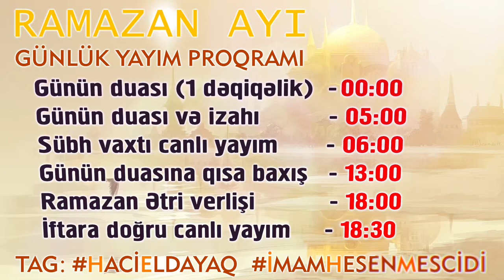Sübh xütbəsi 13 | İmam Həsən Məscidi | Hacı Eldayaq